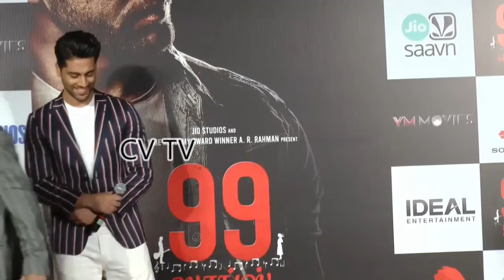அம்மாவும் இதைதான் சொன்னார்கள் Sankar க்கு பதில் அளித்த ARRahman உருக்கமான பதிவு